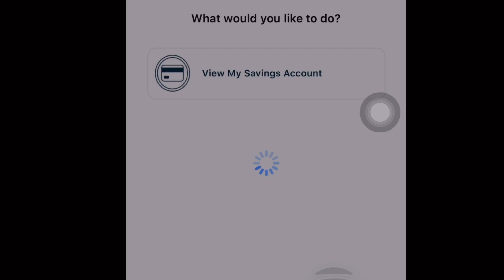NAKAIPON AKO NG 50,000 SA MICROSAVINGS! ANG LAKI NG INTEREST!